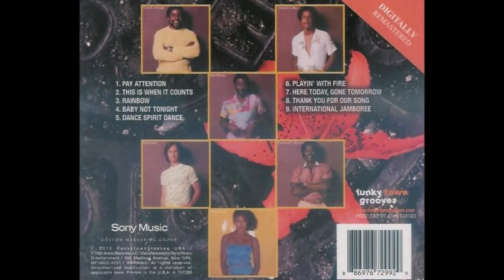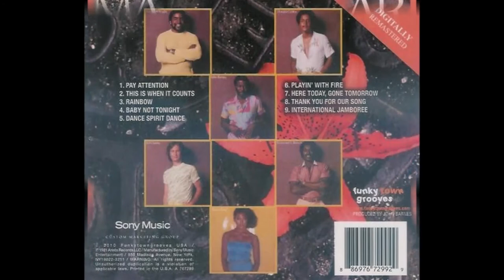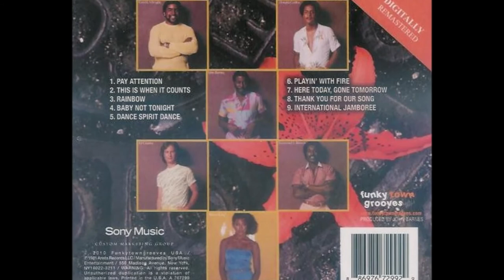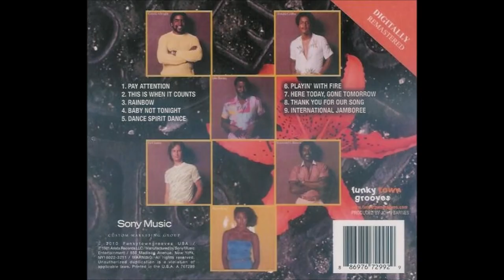Madagascar - Rainbow (1981) [HQ]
*** Uma música bem alto astral, dançante demais, letra cheia de positivismo e ao mesmo tempo transmite uma paz enorme. Delícia essa música! Faça como eu...dance aí tb! (risos)

* Infelizmente não encontrei informações sobre a banda.

♫♫♫ Rainbow ♫♫♫

All the life of love
Your laughter and smile that always stay
Ego I've been say
We will take the pleasure that keep all the rest of ways
For rising to blind your eyes
And we come seem to realize
Like a rainbow and the rain
Just to plan our pain
Hold the light
Within your mind
And they will be your light
Remember that the sun still shining
Rainbow rainbow from the sky
Everybody wants to see the rainbow
But nobody wants the rain
Everybody wants to feel the good times
No one can stand the pain
How can it be
That we can see
If we just believe
As still as our free
Now I know in my heart
That sadness never stays
I just come close to all the
But no one can stand the pain
All the light within your mind
It'll be alright
Just know the sun the old shining